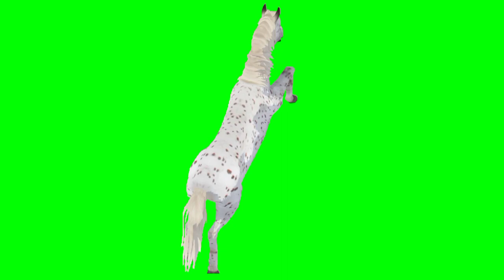Hours free Green screen video||All animal video for my channel|| No copyright claim chanel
Welcome to Ch Animal point, the channel that brings you the funniest and most entertaining animal videos on YouTube!
animal animations that will make you laugh, smile, and maybe even learn a thing.

no copy right channel download all free videos